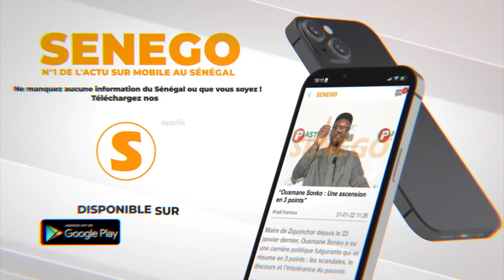Inauguration de l'Université Cheikh A. Bamba de Touba: Réaction de Serigne Abdou Lahad Gaaindé Fatma